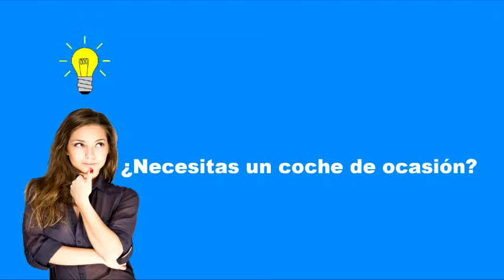Es de Justicia: El juicio monitorio